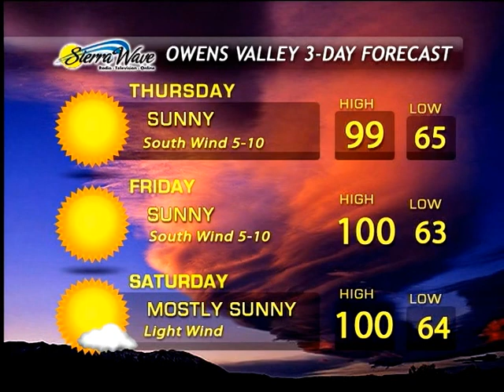Eastern Sierra News 7/12/17 Weather & Sports